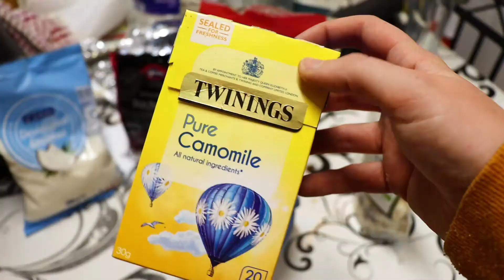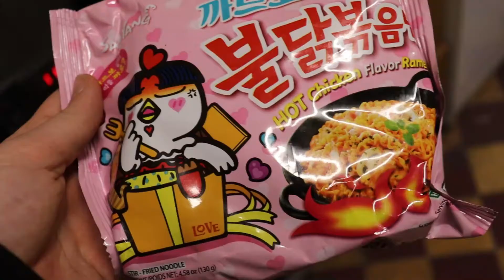A DAY IN THE LIFE | QUARANTINE VLOG EDITION | MOTIVATED VS UNMOTIVATED PERSON | JENNIFER MCGINN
Real talk for a minute though, I wanna know which one you guys are?

I always see people posting these upbeat happy productive quarantine vlogs and i thought to myself. That's not the most realistic for what a lot of people actually do. So I thought I would make a comparison video of the motivated people against the unmotivated people. Honestly, it's okay if you're the unmotivated person during all of this. We are going through a Pandemic, it is perfectly okay if you wanna sleep in and play Animal Crossing. You do what makes you happy. Never feel bad about doing whatever you want because right now we have the time to do this. Enjoy the getting to do nothing as much as you can right now. Never feel guilty for not pushing yourself to be like the motivated person, and if you are that motivated person that's great enjoy those morning yoga sessions kid, I just know that I won't personally lol

Lemme know in the comments down below guys which one you are! I'd love to hear from you!